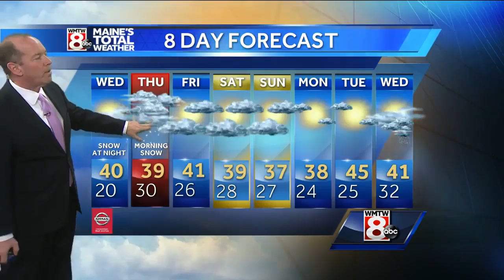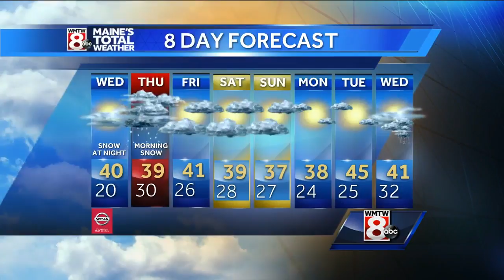Clouds increase today as a midweek storm nears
◘  How’s the weather looking for your Wednesday morning? Get your latest Maine’s Total Weather video forecast from Meteorologist Roger Griswold.